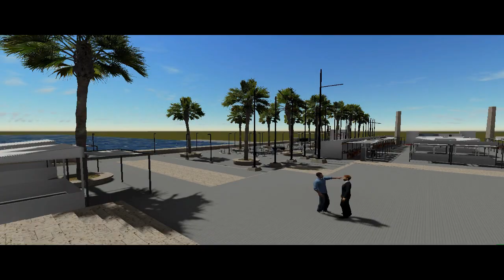Sabores Cartagena Festival Gourmet 2014 - Render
Tenemos el gusto de invitarlo a usted y a la organización que representa a ser parte del primer festival gastronómico Gourmet Sabores  de Cartagena 2014 realizarse entre el 16 al 18 de enero del próximo año en el centro de convenciones con los siguientes ingredientes para preparar un excelente resultado:

Una experiencia gastronómica increíble.
Combinación de "festival y marcas".
Un delicioso evento cada año en Cartagena.
Unos sabores tan exquisitos que solo darán ganas de repetir.

Adicionalmente este dejara una huella social a través de la Fundación Renacer quien lucha permanentemente contra la explotación sexual de los niños en la ciudad de Cartagena